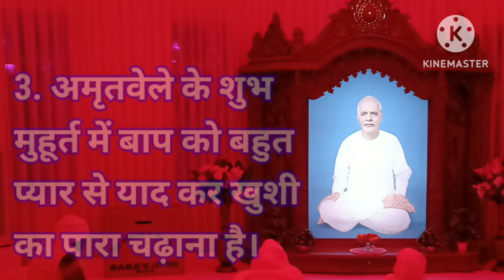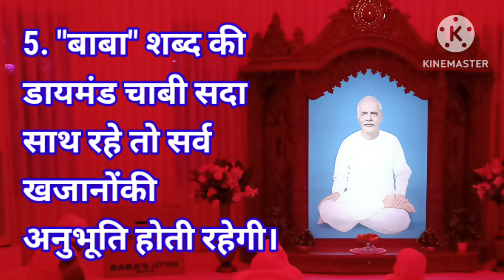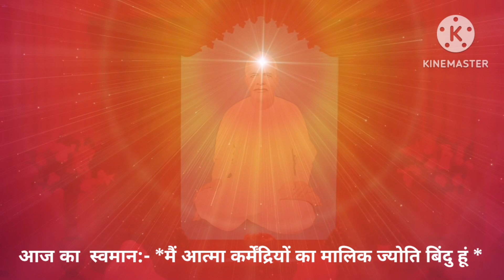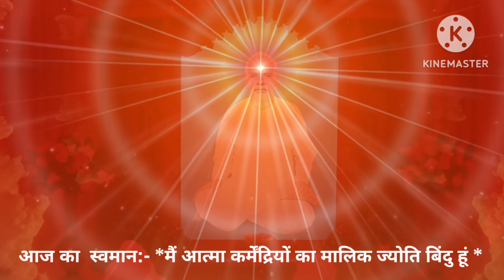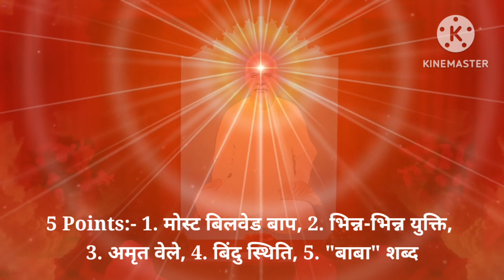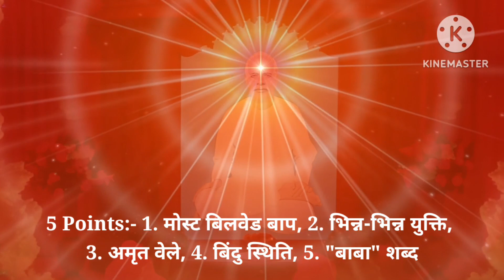18 March 2023 की मुरली, पांच मुख्य बातें five main things of Murli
18 March 2023 की मुरली, पांच मुख्य बातें five main things of Murli
BK SURESH BHAI BK RAVIN BHAI Madhuban Mount Abu Rajasthan